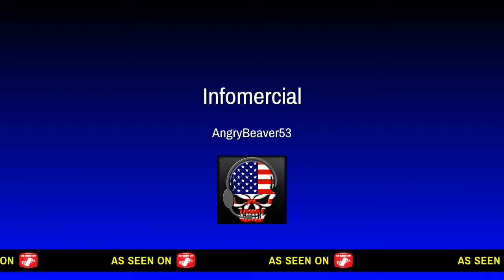1vsX Clutch Win Fortnite